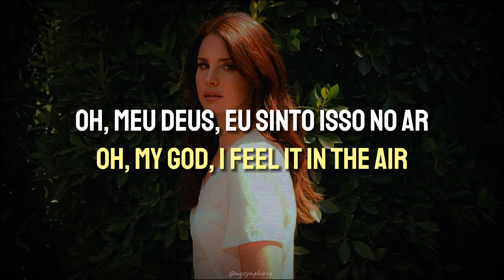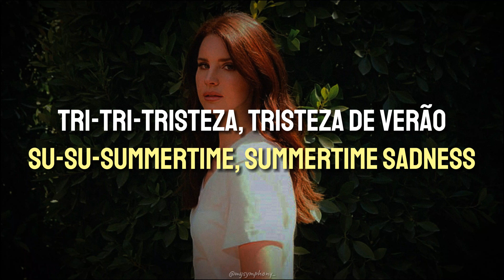Lana Del Rey - Summertime Sadness (Lyrics br/en)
(en) - If there is a translation error, please get in touch! Instead, I ask you to enjoy! :)
(pt/br) - Caso ocorra algum erro de tradução entrem em contato! Ao contrário disso peço que aproveitem! :)

Lyrics:

Summertime sadness
I just wanted you to know
That, baby, you're the best

Dancing in the dark in the pale moonlight
High heels off, I'm feeling alive

Telephone wires above are sizzling like a snare

I've got that summertime, summertime sadness

I'm feeling electric tonight
Cruising down the coast, going 'bout 99

I think I'll miss you forever
Like the stars miss the Sun in the morning skies
Even if you're gone, I'm gonna drive
Drive, drive